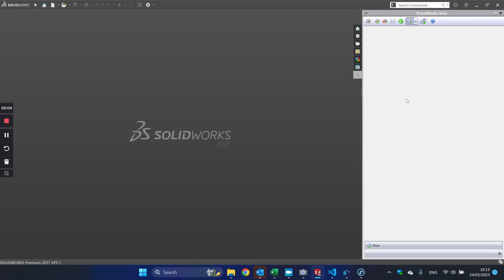Automatic Programming of Welding Robot at FORCE Technology Denmark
Experiment with Automatic Programming of Welding Robots facilitated by FORCE Technology Denmark:

Bejlegaard, M., Sarivan, I.-M. and Waehrens, B.V. (2021), "The influence of digital technologies on supply chain coordination strategies", Journal of Global Operations and Strategic Sourcing, Vol. 14 No. 4, pp. 636-658

Sarivan, IM., Madsen, O., Waehrens, B.V. (2022). Towards Automatic Welding-Robot Programming Based on Product Model. In: Andersen, AL., et al. Towards Sustainable Customization: Bridging Smart Products and Manufacturing Systems. CARV MCPC 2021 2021. Lecture Notes in Mechanical Engineering. Springer, Cham.

Sarivan, IM., Larsen, J.S., Madsen, O., Wæhrens, B.V. (2023). Elementary Welding Operations for Automatic Robot Programming. In: Kiefl, N., Wulle, F., Ackermann, C., Holder, D. (eds) Advances in Automotive Production Technology – Towards Software-Defined Manufacturing and Resilient Supply Chains. SCAP 2022. ARENA2036. Springer, Cham.

Ioan-Matei Sarivan, Ole Madsen, Brian Vejrum Wæhrens et al. Automatic Welding-Robot Programming Based on PPR Models, 03 October 2023, PREPRINT (Version 1) available at Research Square